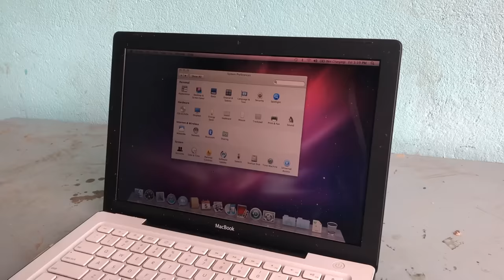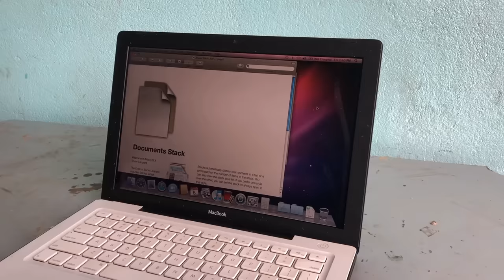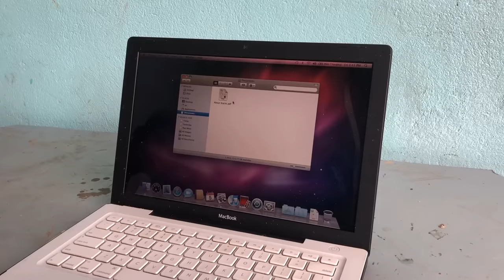Restoration abandoned 14inch MacBook laptop | Restore and rebuild your macbook laptop